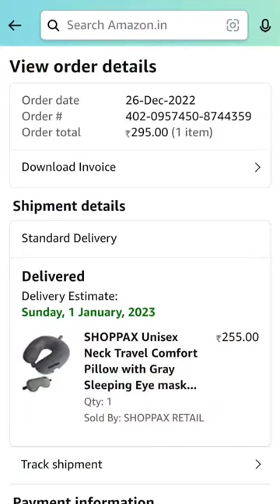Best Neck Pillow With Eye Mask Unboxing And Review ✅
Best Budget TRAVEL NECK PILLOW Online || Buy Link👇

🔴NECK PILLOW & SLEEPING MASK✅

🔴FOLLOW ME❣️

🔴RINGLIGHT WITH TRIPOD🔥

🔴MIC BOYA BYM1 FOR PHONE ONLY👇

🔴MIC BOYA BYMM1 FOR DSLR & PHONE👇

🔴BOYA BY MM1 + MIC FOR PHONE & DSLR

🔴 SANDISK PANDRIVE 128GB(TYPE C & USB)👇

🔴 HEADPHONE ADAPTER(3.5mm Into Type C)👇

🔴DIGITEK GORILLA TRIPOD WITH REMOTE FOR VLOGGING👇

🔴PHONE MOUNT WITH COLD SHOE MOUNT FOR MICROPHONE AND LED LIGHT👇

🔴GREEN BACKGROUND 👇

🔴DIGITEK® 3-Axis Handheld Gimbal For Phone & GoPro

🔴DIGITEK® (LED-D135 ML) Portable RGB LED 10w Video Light

🔴PROLITE BACKGROUND SUPPORT KIT

🔴BEST DSLR FOR YOUTUBE CANON 200D MARK 2

🔴EXPANDABLE SELFIE STICK

🔴APP FOR VIDEO EDITING 👇
KINEMASTER 🔥

🔴APP FOR THUMBNAIL 👇
PICSART 🔥

🔴Mamaearth Tea Tree Natural Face Wash for Acne & Pimples Wash 100 ml - For Normal & Dry Skin👇

🔴RE' EQUIL Vitamin C Face Toner for Hyperpigmentation Removal and Even Skin Tone👇

🔴Vitamin C Serum with Hyaluronic👇

🔴Neutrogena Oil Free Moisture Combination Skin👇

🔴EKRAN AQUA GEL SUNSCREEN 👇

🔴MAXCARE Virgin Coconut Oil (Cold Pressed) 250ML👇

🔴Deve Herbes Pure Tea Tree Essential Oil👇

🙈ABOUT ME👇
MY NAME - ROSHANI
BIRTHDAY - 3 MARCH
QUALIFICATION - POST GRADUATE (PHYSICS)

Thank You! From The Bottom Of My Heart❤️ To My YouTube Family🥰  Mujhse Jo Bhi Galti Ho Maaf Kar Dijiye🤗
🔴DOSTO STAY HEALTHY STAY SAFE & BE CONNECTED 🤞🥰🤩🤗